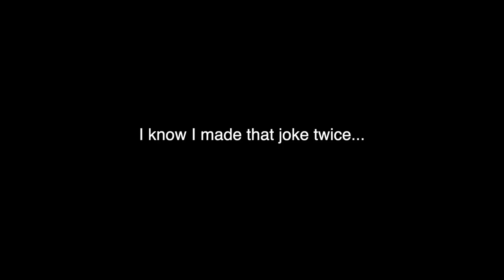OUR FIRST TIME DOING THIS!!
In todays video Kouvr and I do this for the first time, Garrett makes an eloquent come back, Calvin and Pat eat the hottest wing in the world, We watch the new spiderman, and I caught Tana lying to me.

SEND ME PACKAGES!!!

CAR CHANNEL: Youtube.com/hypecars​​​​​​​​​​​

PEOPLE IN THE VIDEO:
Alex’s instagram:

Please be warned; under no circumstances should any activities, stunts, challenges, or pranks in Alex Warren Vlogs, or any related content, be replicated or attempted in any capacity by any of our viewers. Again, do not replicate anything you see in our content!

llama